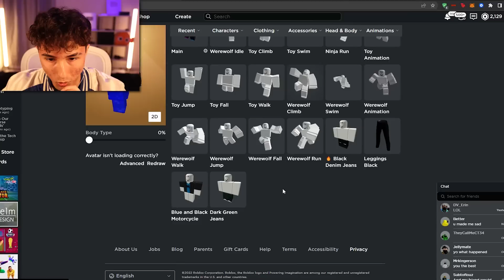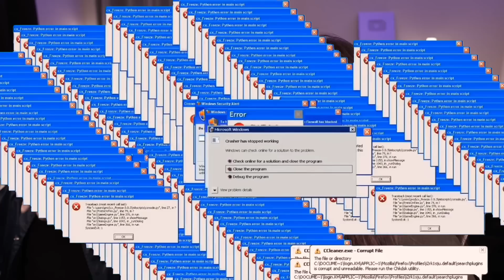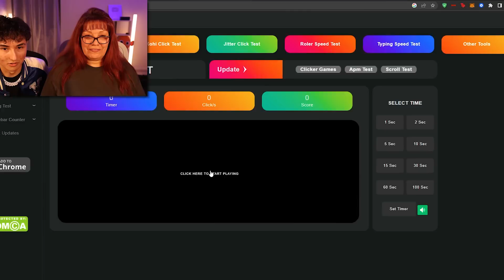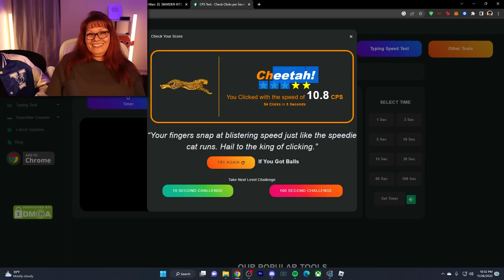I Turned My Grandma Into a PRO...(Roblox BedWars)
In this video I tried getting my grandma to win a game of Roblox BedWars!